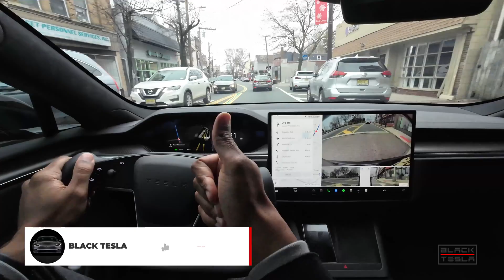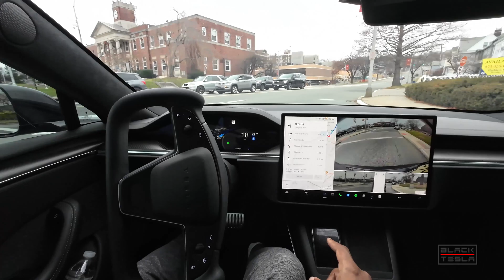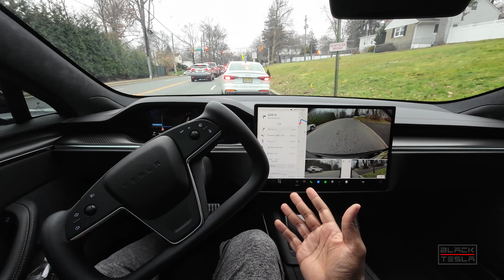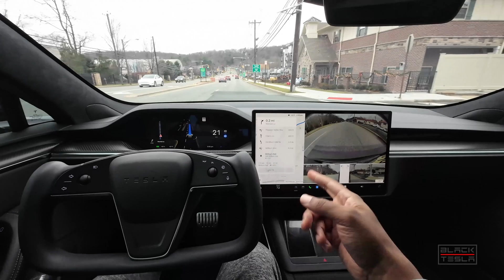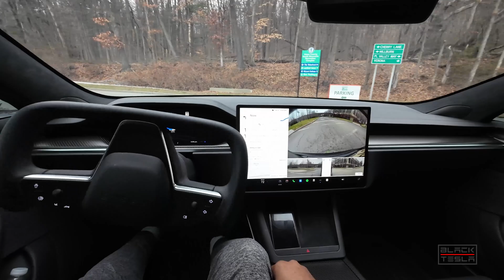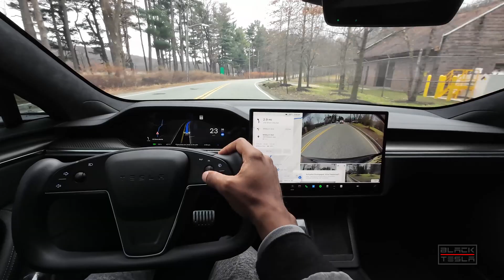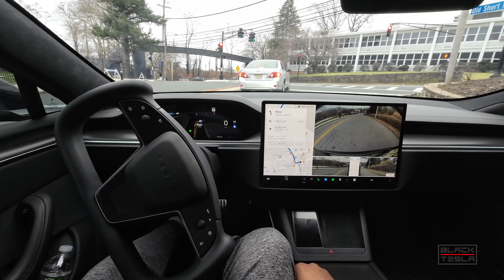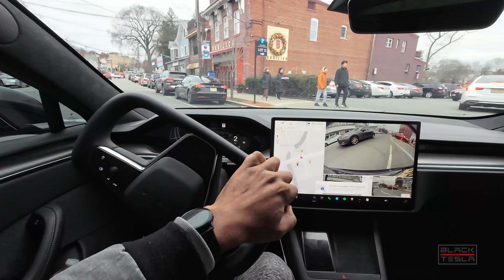Tesla FSD Beta 11.4.9 Drive & Cybertruck Thoughts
We end 2023 off with a good drive on FSD Beta 11.4.9 and sharing our thoughts on the Cybertruck and FSD Beta V12.

// CAR CONFIG //
Car: Model S
Trim: Plaid
Hardware: 3.0
MCU: 3.0
Full Self-Driving: Enabled
FSD Beta: 11.4.9